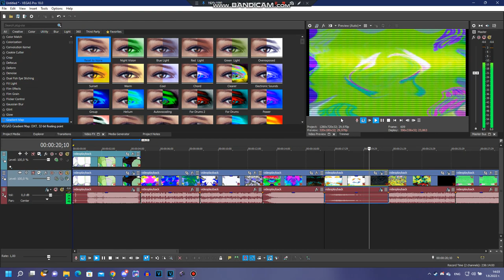How to make some Ring Mod Disaster 1.0 {Restored Effect}